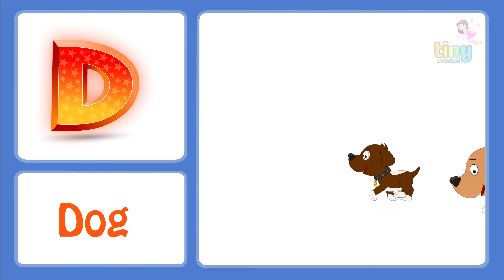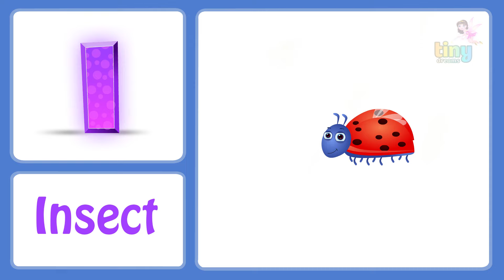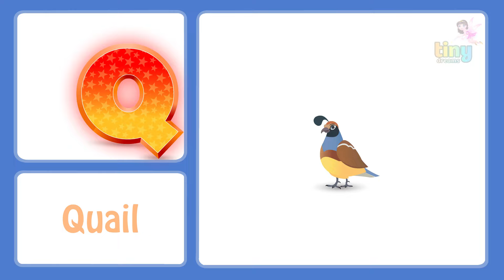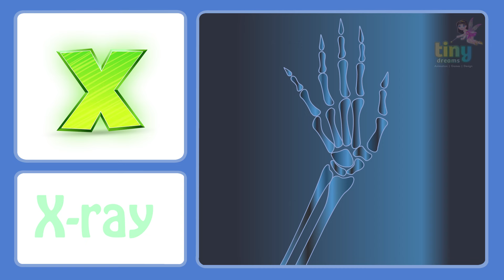A for Apple l ABCD Phonics Song with Two Words - Songs For Children | ABC Alphabet Songs 🍎⚽️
" For Apple B For Ball" - Fun and Educational Kids Song! 🍎⚽️
Join us in this delightful journey through the alphabet with our colorful and engaging "A For Apple B For Ball" song! Watch as your little ones learn the ABCs in a playful and entertaining way. The catchy tune and vibrant visuals will have them singing along while mastering the basics of the alphabet.